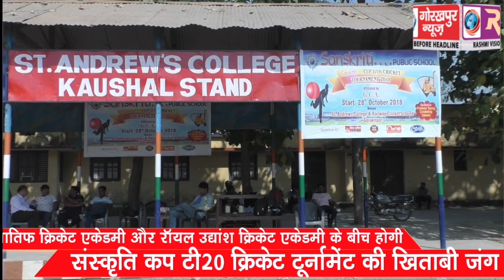आतिफ क्रिकेट एकेडमी और रॉयल उद्यांश क्रिकेट एकेडमी के बीच होगी, संस्कृति कप टी20 क्रिकेट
आतिफ क्रिकेट एकेडमी और रॉयल उद्यांश क्रिकेट एकेडमी के बीच होगी, संस्कृति कप टी20 क्रिकेट टूर्नामेंट की खिताबी जंग